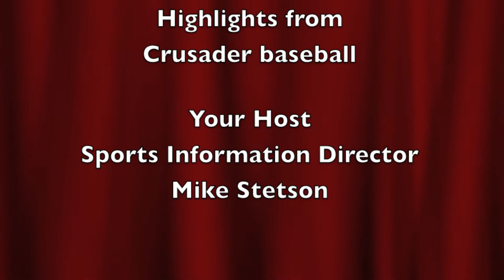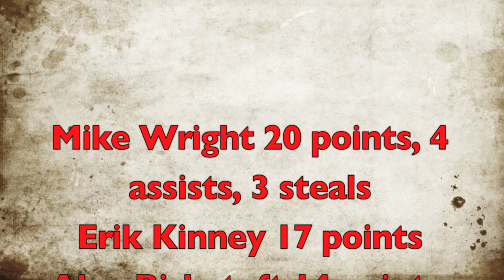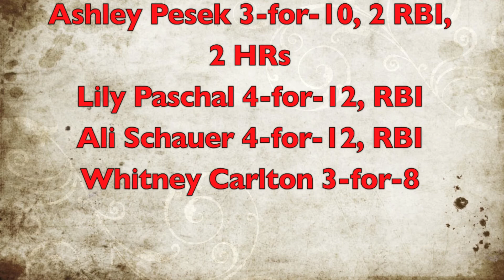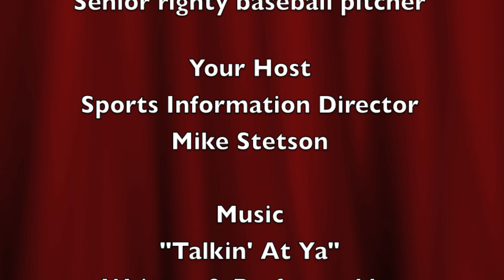Coaches Corner March 9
This week on the Crusaders Coaches Show we chat with the NNU baseball team's pitching tandem of Colben McGuire and Jake Reppert. Reppert, a 6-foot-5 left-handed senior, is 4-0 with a GNAC-best 0.75 ERA while McGuire, a 6-foot senior righty, is 3-1 with a GNAC best 40 Ks.